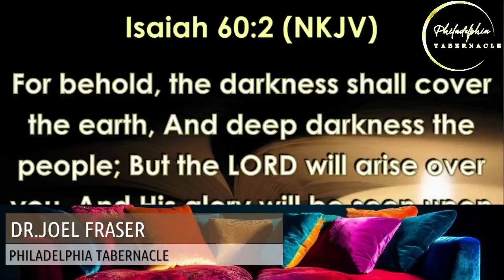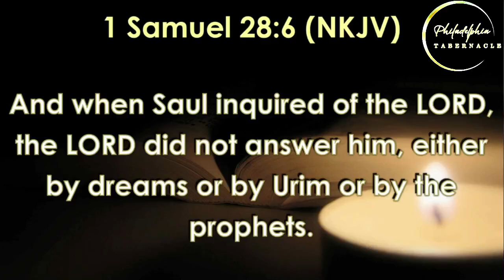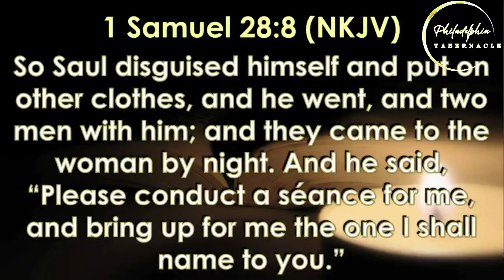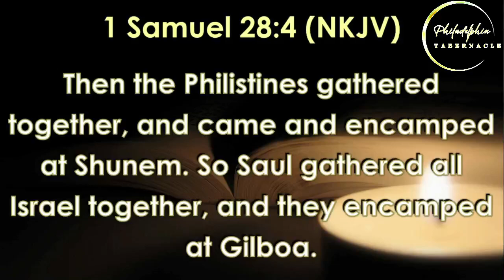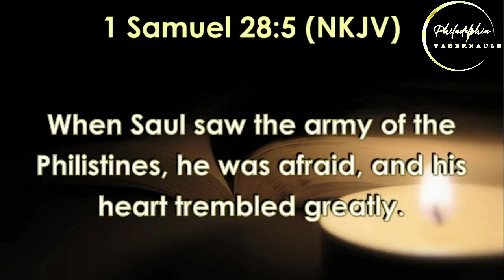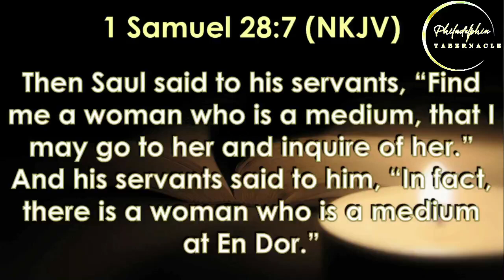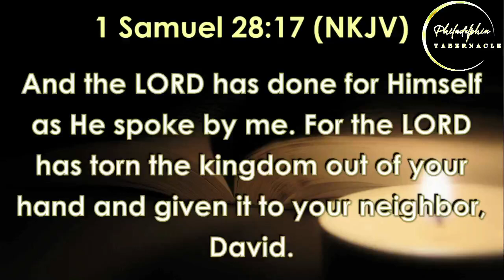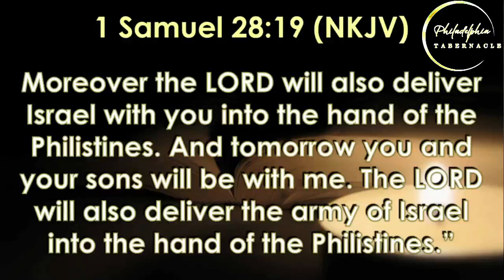''CLOSEING THE DOOR TO THE ACCULT''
WELCOME TO THE  PHILADELPHIA TABERNACLE